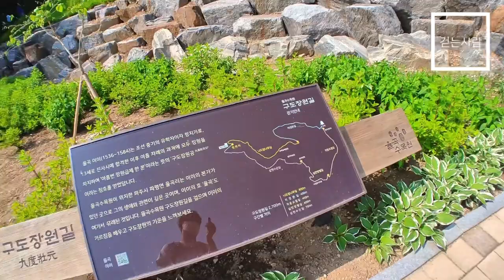가벼운 트래킹 도토리길 추천해요~ 파주로 GoGo!! l 걷는사람 ㅣ 율곡수목원 ㅣ파주걷기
걷는사람 이군입니다
파주에 이사후 제대로된 트래킹.
파주 율곡수목원 도토리길 다녀왔네요.

길도 편하고 임진강 전경이 보이는 전망대도 끝짱이네요.

그냥 걷는 영상이지만 재미있게 봐주세요.